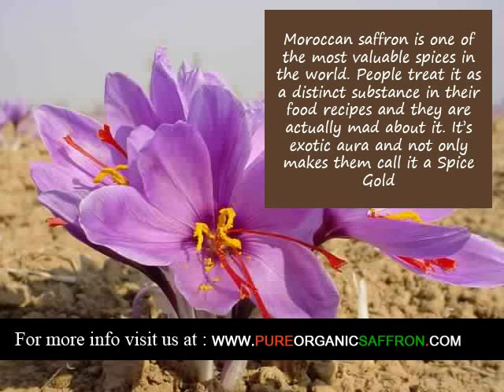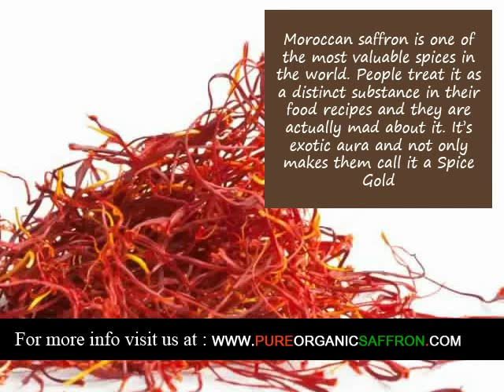Organic Saffron supplier in Nebraska